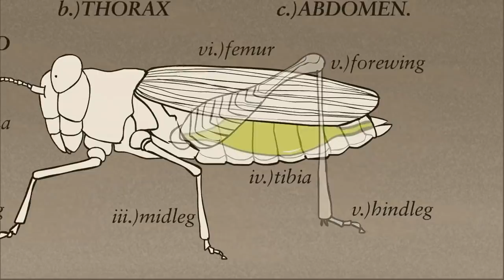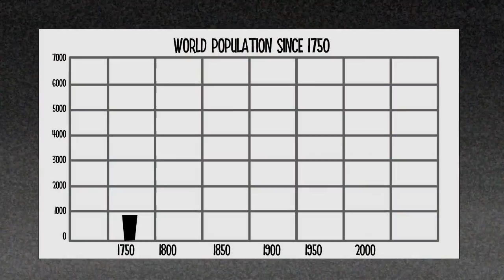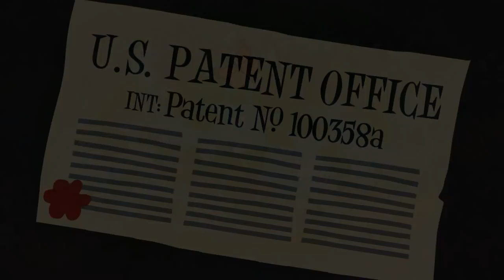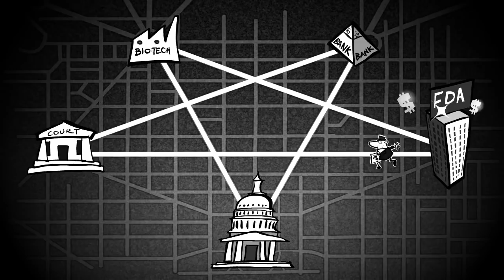GMO A Go Go! - English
Poor Johnny doesn't like "healthy" food. What could possibly
persuade him to eat all his "veggies"?
Use the following for Tweets : @infomaticfilms

NOTICE:
You may use this film ONLY if it stays intact. No part of it
may be removed or used in part without our permission.
Please link back to our youtube chanel and website so others
can download their own copies and help get the word out
before it really is "GMO A Go Go!".

Why bother downloading this via youtube! Just download your
own HD copy and upload to your own YT or vimeo channel.
Please keep the film intact though. We don't want to report
users uploading ugly low-res copies, but we will! Get it in

Wow! I want it now!

Credits:
Written & Produced by Kirk Rutter

Drawn & Animated by Paul Davies

Special thanks to :-
Mike Adams